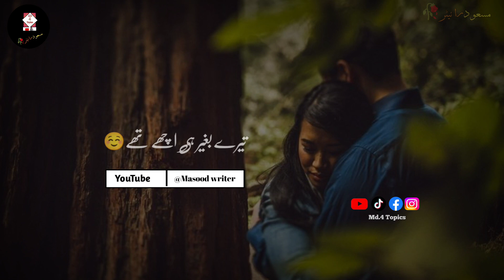Urdu Shayri | 2 Line Heart Touching PoetryBewafa Poetry | Hindi Sad Love Poetry| HindiShayri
Urdu Shayri | 2 Line Heart Touching Poetry
Bewafa Poetry | Hindi Sad Love Poetry| Hindi
Shayri
Whatsapp Status
Deep Lines |Urdu Shayari | Sad Status